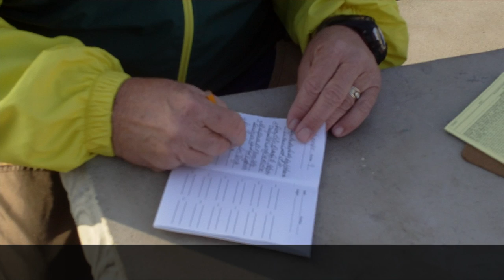BHCSC Field Trials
Go on a typical field trial with the Basset Hound Club of Southern California. See what it's like to take your basset hound out in the field. This video explains the precess and shows examples of bassets out in the field.